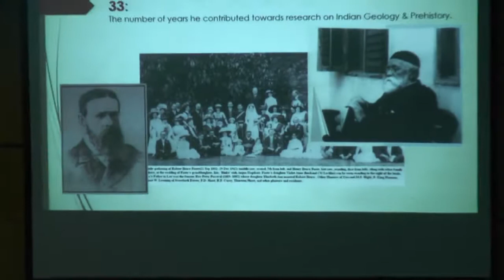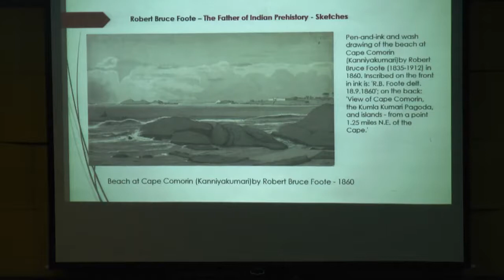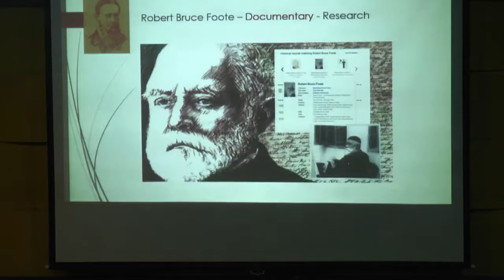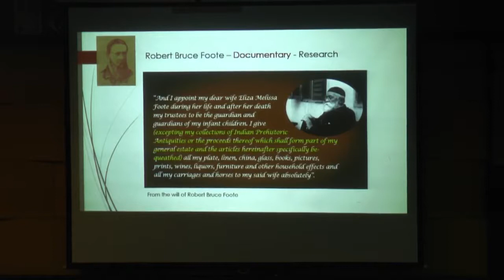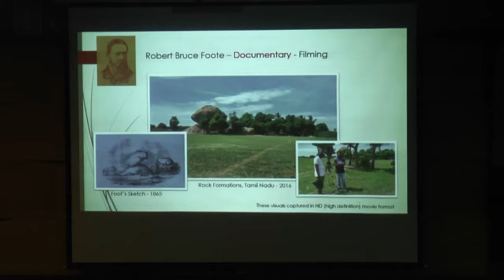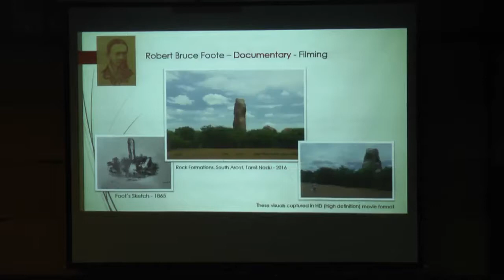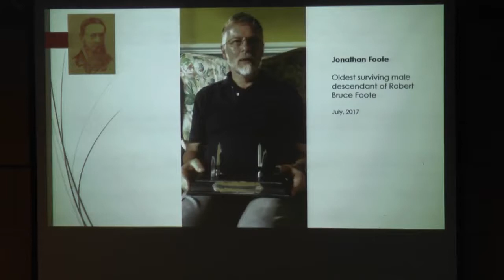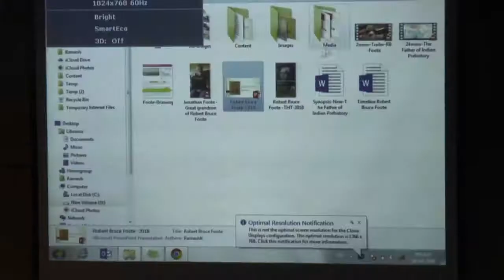Robert Bruce Foote -The Father of Indian Prehistory by Ramesh Yanthra. A THT Monthly Talk. Oct 2018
This Talk is in Tamil with slides in English.
ரமேஷ் யந்த்ரா  ”ராபர்ட் ப்ருஸ் ஃபூட் – இந்திய முன்வரலாற்றின் தந்தை” என்கிற தன் ஆவணப்படத்தின் கதானாயகனின் ஆளுமையைப் பற்றியும், ஆவணப்படத்தில் இடம் பெறாத பரிமாணங்களையும் தகவல்களையும் பகிர்ந்து கொள்வார்.
1858ல் இந்திய நிலவியல் ஆய்வுத்துறையில் நிலவியலாளராக அரசுப்பணியை ஆரம்பித்த ராபர்ட் ப்ருஸ் ஃபூட், பன்முகம் கொண்ட ஆளுமை. தொல்லியல், அருங்காட்சியியல், இனவரையியல், ஓவியம், தொல்லுயிரியல் என பல துறைகளின் ஆர்வமுள்ள வல்லுநர். 33 ஆண்டுகள் இந்தியாவில் குறுக்கு நெடுக்காக சுமார் 53000 கிமீ தூரம் பயணம் செய்து 459 முன்வரலாற்றுத் தளங்களையும் 4135 பண்டைக்கால சின்னங்களையும் கண்டுபிடித்து, தொலைந்து போயிருந்த இந்திய முன்வரலாற்றின் பல அத்தியாயங்களை மீட்டெடுத்தவர்.  அவரைப்பற்றிய ஆவண்ப்படம் ரமேஷ் யந்த்ராவால் தயாரித்தும் இயக்கியும்  2017-வது வருடம் வெளியிடப்பட்டது.

பேச்சாளரைப்பற்றி
சென்னையில் வாழும் ரமேஷ் யந்த்ரா,  ஒரு திரைப்பட இயக்குனர் மற்றும் தயாரிப்பாளர்.  சென்னை அரசாங்க நுண்கலை கல்லூரியிலிருந்து 1999-ல் முதுகலைப் பட்டம் பெற்றவர். சில வருடங்கள் கலை இயக்குனராக பணியாற்றினார். அவரது தயாரித்து இயக்கிய முதல் ஆவணப்படம் சென்னையின் பூண்டி நீர்த்தேக்கத்திற்கு அருகில் உள்ள அதிகமாக அறியப்படாத ஆனால் மிகத் தொன்மையான குகை வாழிடங்களில் ஒன்றான ”குடியம் குகைகள்”.  2015-வது வருடம் பிரெஞ்சு நாட்டு கான் சர்வதேச திரைப்பட விழாவில் திரையிடப்பட்டு இப்படம் பெரும் வரவேற்பு பெற்றது. இது தவிர தமிழ் நாடு சுற்றுலாத் துறைக்காக தரங்கம்பாடி டேனிஷ் கோட்டை பற்றியும் ஆவணப் படம் இயக்கியிருக்கிறார்.